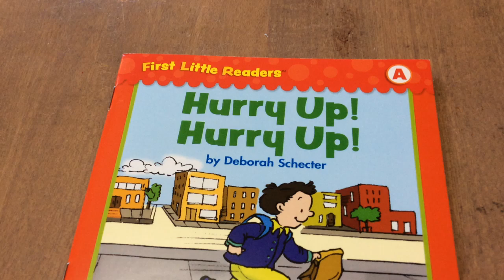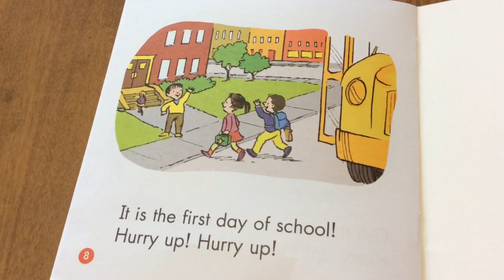first little readers A : Hurry up! Hurry up!